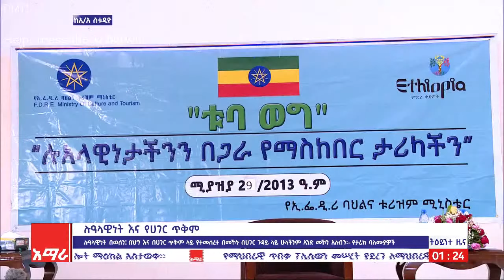ትዕይንተ ዜና አዲስ አበባ ስቱዲዮ፡ ሚያዝያ 29/2013 ዓ.ም (አሚኮ)